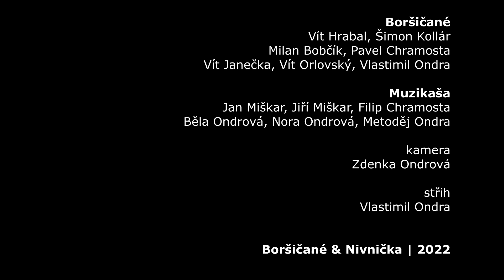CHOĎÁ SPOLU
(video) CHOĎÁ SPOLU
| zamilované sedlácké z Boršic u Blatnice
| BORŠIČANÉ a MUZIKAŠA
Bánov | sál školy | 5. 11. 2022
předhodové zpívání
pozval nás Mužský sbor Hútek | DĚKUJEME!